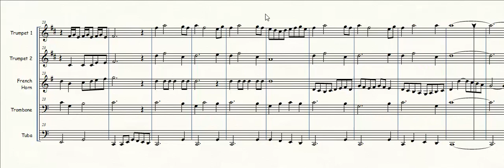Processional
A brass quintet.